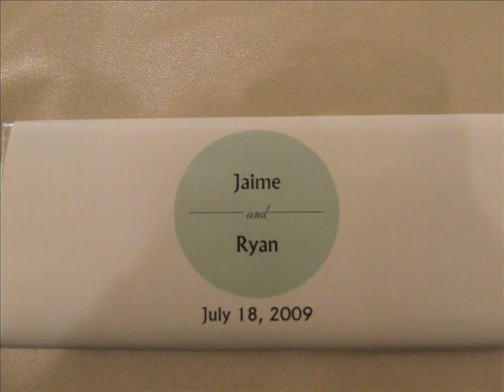Wedding Limo Services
It's your special day, you must arrive in style
Skyline offers top of the line Classic Wedding Car Rentals for Wedding Transporation, Special Events and more!
Book yout Classic Wedding Car, Wedding Transportation | Rolls Royce Rental |
Skyline offers tampa wedding limousines, clearwater wedding limousines, st petersburg wedding limousines, tampa wedding transportation